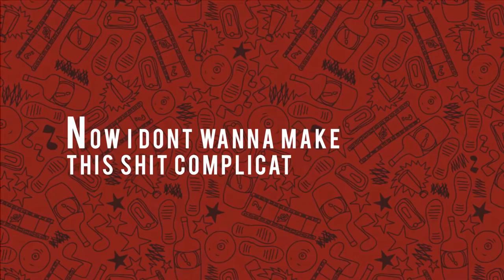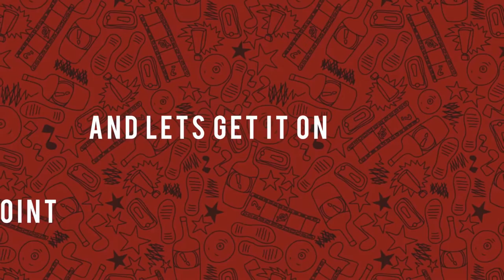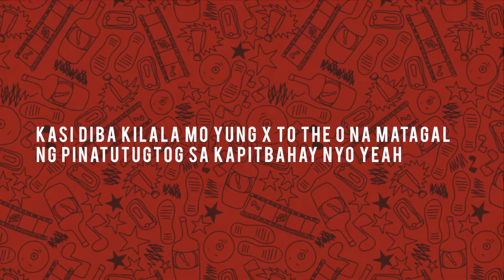XO ICY - Easyhan Mo Lang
Official Song Lyrics by:
Jay Truest x G' Rhyme

In house video / post production:
Raw Deal Pictures

Song recorded and mastered at:
Realest Studios

R.U.R.A.L. LLC.